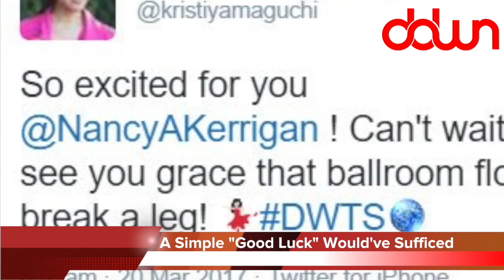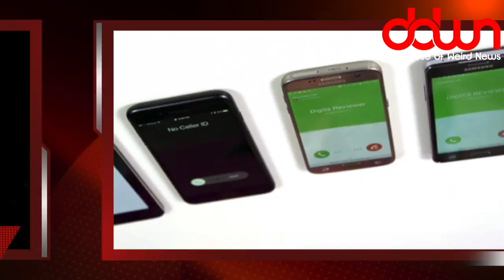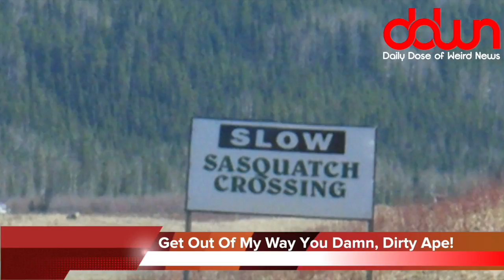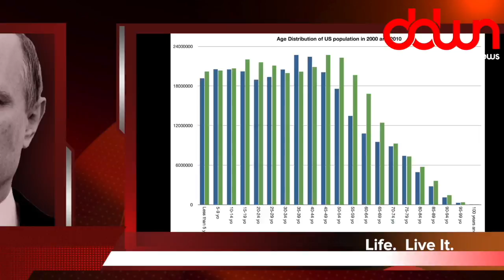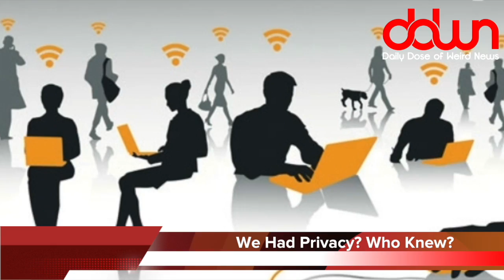Daily Dose of Weird News WEEKEND EDITION (April 02, 2017)